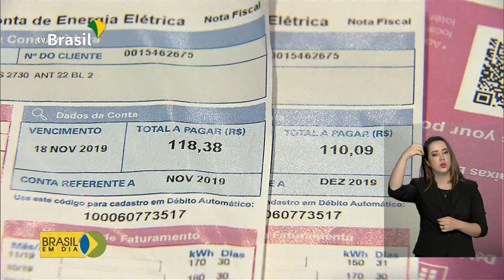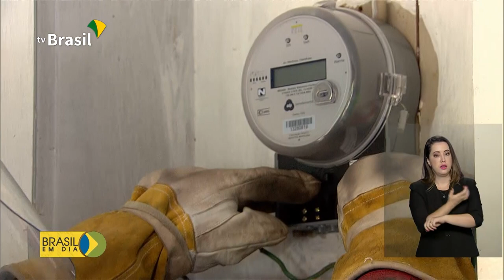Entra em vigor a Tarifa Branca de energia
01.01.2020 - A partir de hoje entra em vigor a chamada Tarifa Branca para todas as residências, comércios e pequenas indústrias. Ela reduz o preço da energia fora do horário de maior consumo.